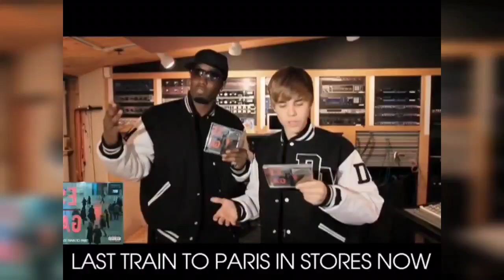2MIN AGO! Mike Tyson And Diddy LEAKED Dirty Footage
2MIN AGO! Mike Tyson And Diddy LEAKED Dirty Footage